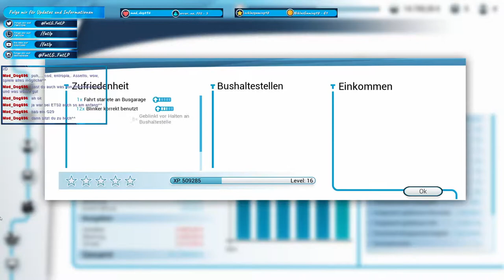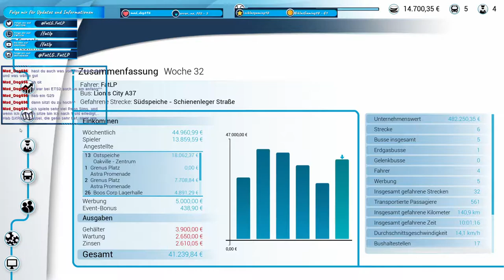Bus Simulator 18 -deutsch- 034 - Da müssen noch ein paar Haltestellen eingebaut werden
Bus Simulator 18 -deutsch- Folge 034.

Bei Bus Simulator 16 hatte ich einem alten Mann sein Busunternehmen abgekauft. In den nächsten Wochen machte ich daraus ein sehr profitables Unternehmen. Klar, dass auch andere Städte daran interessiert sind, einen solch erfolgreichen Busunternehmer für sich zu gewinnen.

Also werde ich meine unternehmerischen Fähigkeiten auch in Bus Simulator 18 nutzen, um in dieser neuen Stadt ein gutes und profitables Busunternehmen aufzubauen.

Werde ich diese Herausforderung meistern? Begleite mich durch meine Erlebnisse als Busfahrer Fussel.

Dein
FatLP

📽 Videogenre: Let's Play
🕹 Spiel: Bus Simulator 18
⚒ Entwickler: stillalive studios
💻 Publisher: astragon Entertainment
🌍Bus Simulator 18 offiziell:

Geld!)

Dein
FatLP